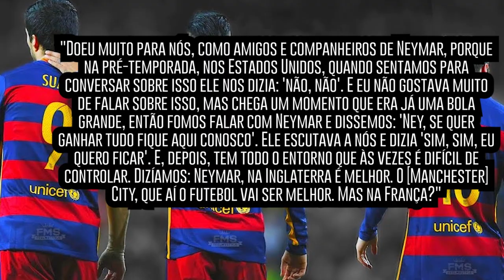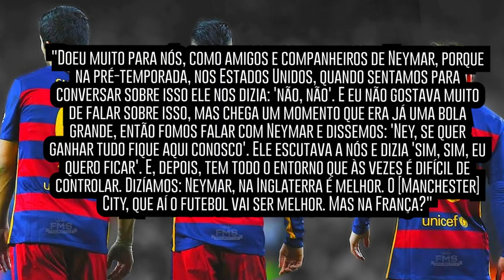🚨 COMPROMETEDOR! SUÁREZ ABRE O JOGO SOBRE SITUAÇÃO DE NEYMAR JUNTO DE MESSI!